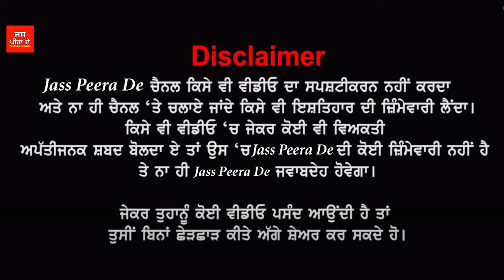Nonstop Jass Baba Gorkh Aunda khan lakha, Jass Peera De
Kotley wala
live Diwan
mp3 Jass
Punjabi jass
Mata kali de jass
Mata Mohni da jass
lalan wale peera de jass
baba bharon de jass

peer kotla wala
peera de song
kotle wala peer
peera de bhajan
peer kotle wale de jass
peer kotle wala
kotle wala peer de jass
jass peera da
peera da jass
sohna anmol jass
jai peera di
peer jass
peer kotale wala
malerkotla wala peer
peera de shabad
peera de shabd
peer de jass
kotale wale peer de jas
kotla wala peer
new peera de jass
jass
peera diya peta
peera de jass new
peer da jass
ਪੀਰਾਂ ਦੇ ਜਸ
peera de jas
kotla
lala wala peer
jas peera de
peera de jass new 2021
kotle wale peer de jass
teji khan
jai peera di song
peera di qawali
peer kotla wala jass
kotale wala peer
peer kotla
peer baba ke bhajan
peer malerkotla wala
peera de gane
peera de jass punjabi
peera diya kawaliyan